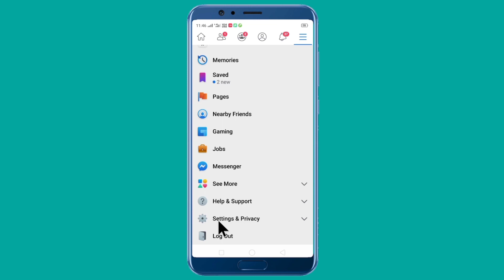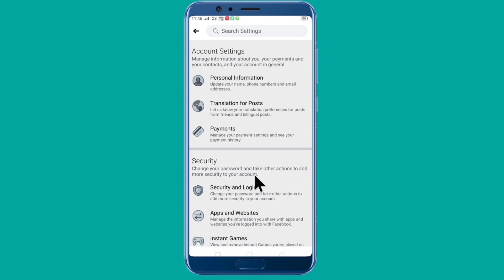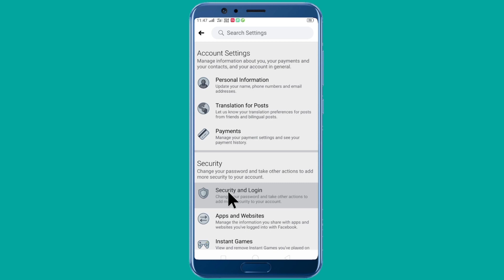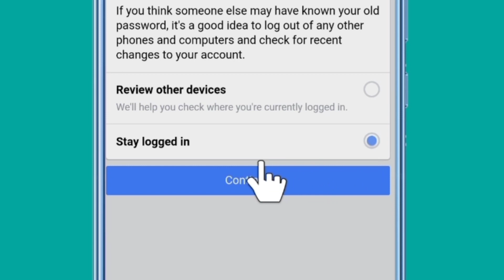How To Change Facebook Password.Fb ka password kaise change Kare.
Do you want to change your Facebook password? Today I am sharing exactly how to change Facebook password.